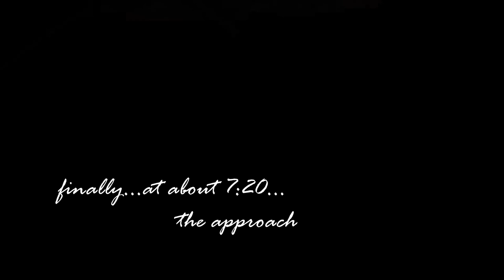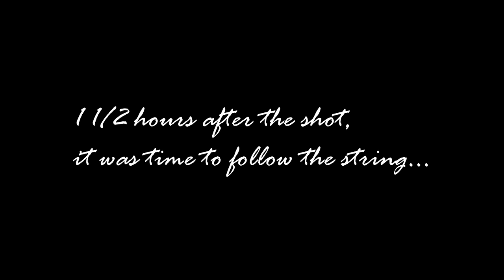TradLife Films 2017..."The Approach"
An opening day 2017 hunt that had it's ups and downs, but, culminates with a beautiful gobblers epic approach to the decoys!

 All captured on three cameras!